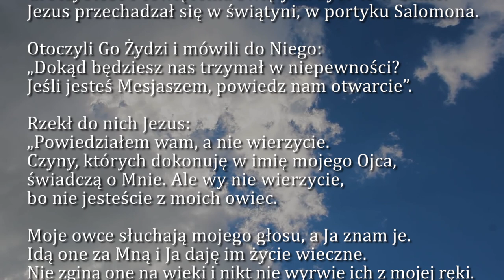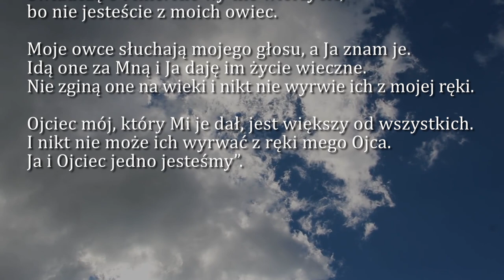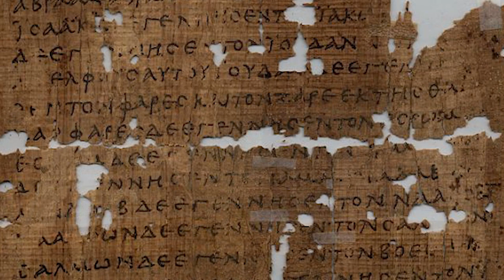Dobra Nowina na dziś | 27 kwietnia - Wtorek, IV tyg. Wielkanocnego